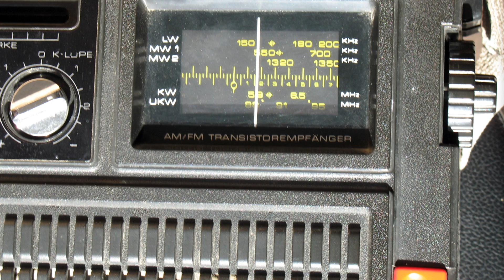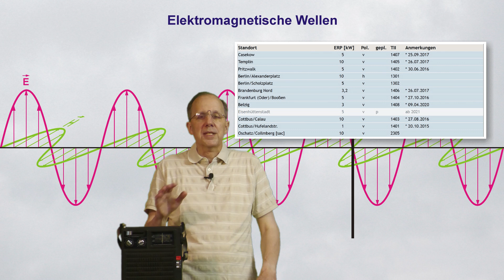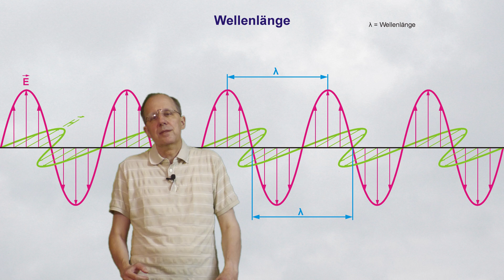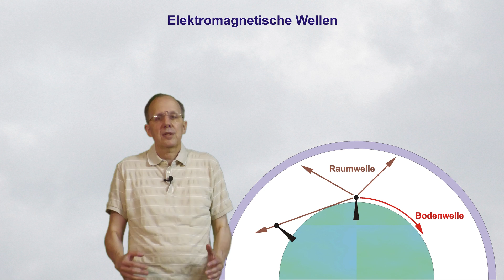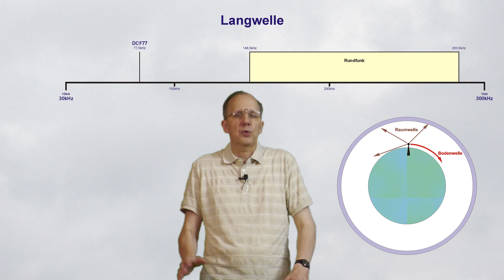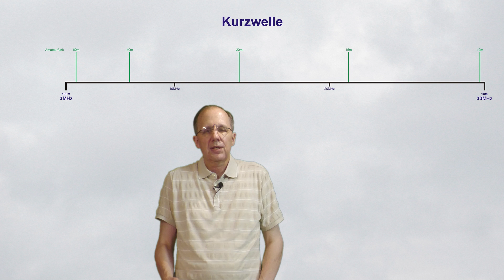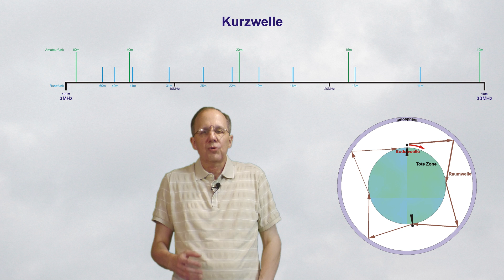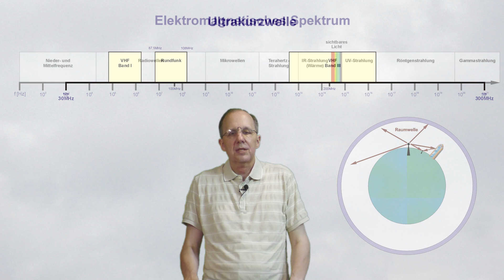Rundfunktechnik Teil 1 - Ausbreitung elektromagnetischer Wellen, Wellenbereiche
Was sind elektromagnetische Wellen und wie breiten sie sich aus?
Wie unterscheiden sich die verschiedenen Wellenbereiche?

0:00 - Vorwort
0:38 - Elektromagnetische Wellen
1:50 - Polarisation
2:51 - Elektromagnetisches Spektrum
3:51 - Wellenlänge
6:04 - Ausbreitung
6:51 - Langwellen
8:23 - Mittelwellen
9:31 - Kurzwellen
11:57 - Ultrakurzwellen